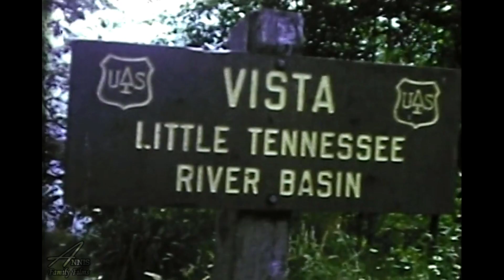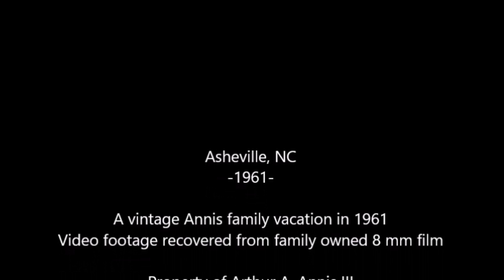Asheville Vacation - 1961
A vintage Annis family vacation in Asheville and Maggie Valley, North Carolina. This video was shot on 8mm film, projector sound and music have been added. All rights to this video belong to Arthur A. Annis III & Cocoa Hills Publishing. Piano music accompanying this video is performed by Ayano Annis.